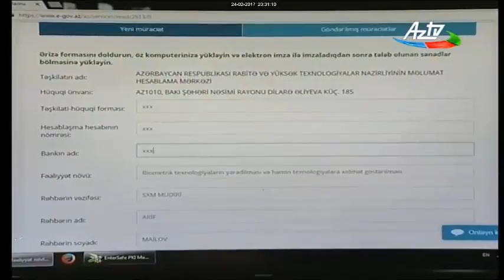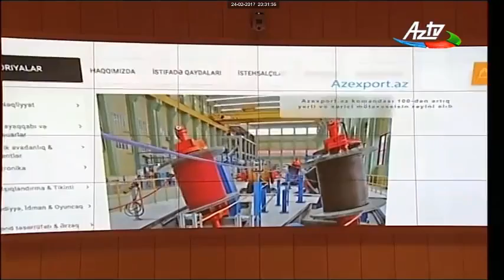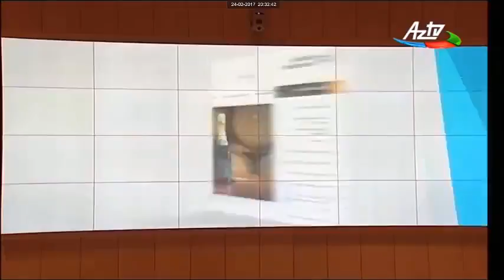Rəqəmsal Ticarət Qovşağının yaradılması ilə bağlı AzTV nin reportajı iqtis